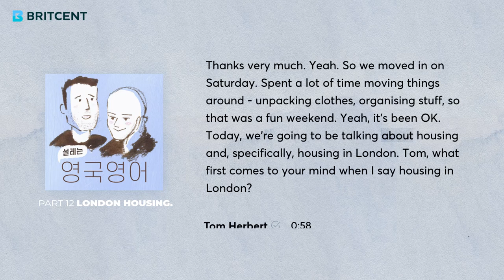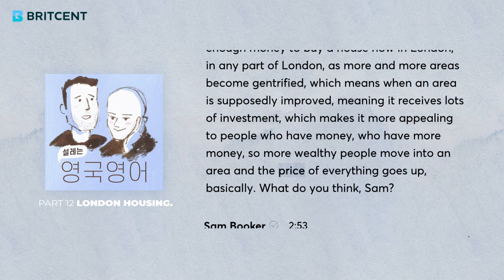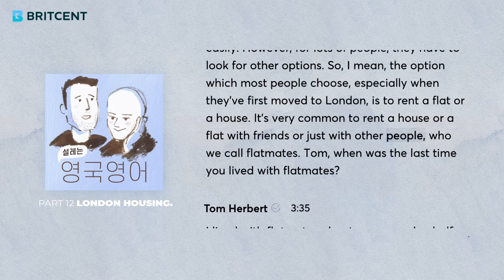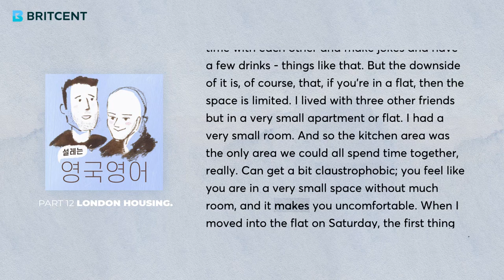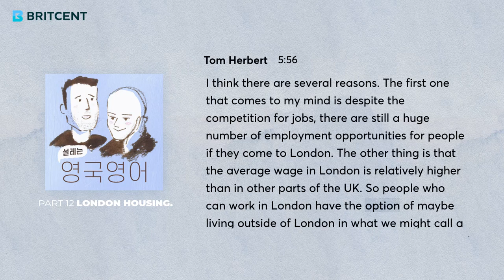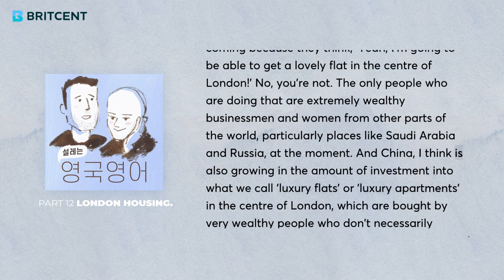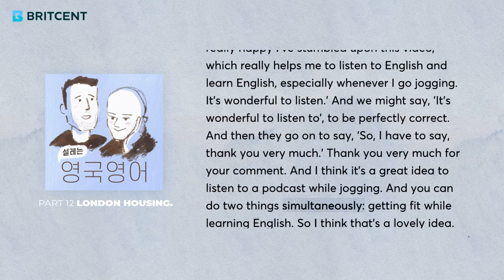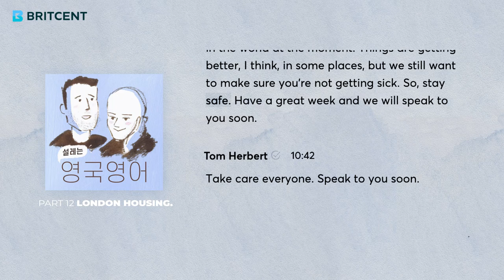How Can People Afford to Live in London?! | Learn 'Real English' with Britcent Podcast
How on earth do people afford to live in London?! How do people survive on an average wage here? Do they live at home? Inherit a house? How do people do it?

Listen to Britcent tutors Sam and Tom discussing how people manage to afford crazy London rent!